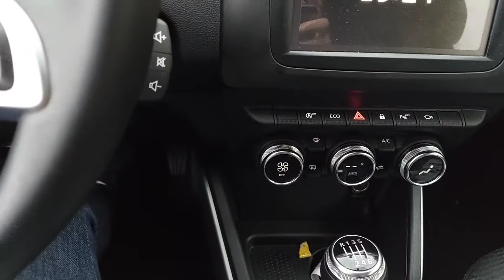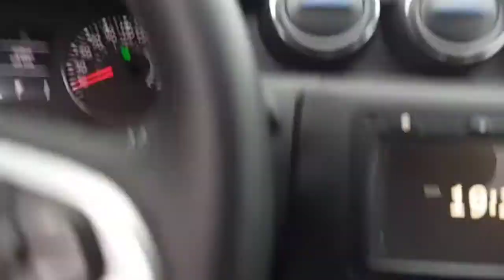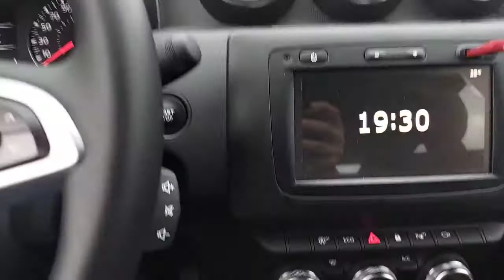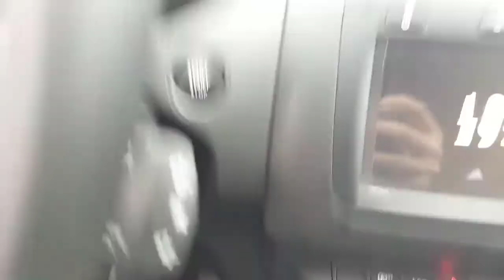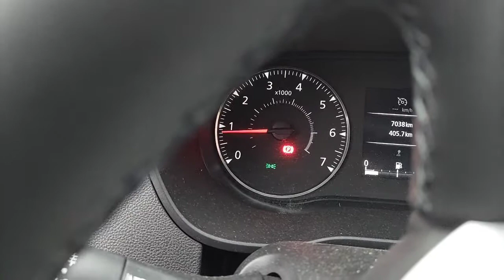اسهل طريقة لتعلم السياقة في البداية 🚘🚘🚘🚘